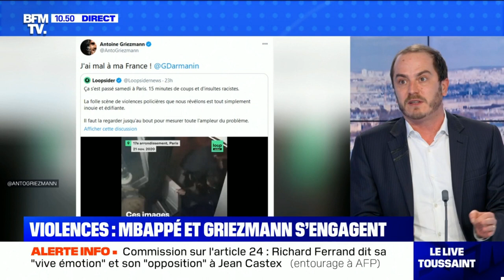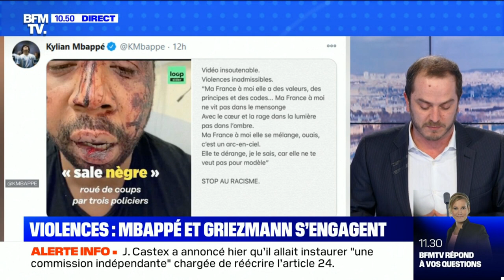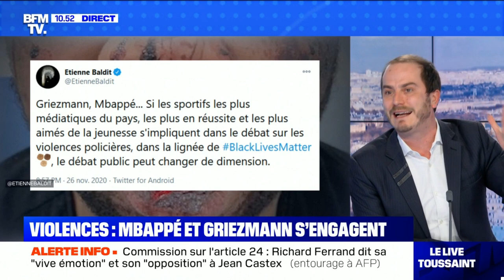Violences policières : les français souffrent aujourd'hui de l'impunité offerte hier par Darmanin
Vendredi 27 novembre, Ugo Bernalicis était l'invité de Bruce Toussaint sur BFMTV pour réagir à la déclaration du ministre Gérald Darmanin de la veille concernant les insupportables violences policières qui ont visées Michel, un producteur de musique parisien et qui ont été révélées par le médias Loopsider.

À force prendre en permanence la défense des policiers, y compris des plus violents, sans jamais accepter de débattre des faits et de leurs circonstances, les ministres Castaner et Darmanin n'ont fait qu'accroître le sentiment d'impunité. Aujourd'hui, on voit le résultat : cette ligne politique n'est pas la bonne.

Aujourd'hui le ministre de l'Intérieur se dit "choqué" par ces images, hier il disait s'étouffer en entendant l'expression "violences policières" parce que ce concept décrirait quelque chose qui, selon lui, n'existe pas.

Ce changement de ton opportuniste n'enlève rien à son bilan et à ses postures : la France doit mettre en débat le contrôle de la police et notamment une réforme de l'IGPN plutôt que de vouloir emprisonner quiconque diffuserait des images des policiers à visage découvert.

C'est ce que nous disons à la France insoumise et que nous appliquerons en 2022 si nous sommes au pouvoir.

👉 Pour protéger la paix civile, soutenez la candidature de Jean-Luc Mélenchon en 2022